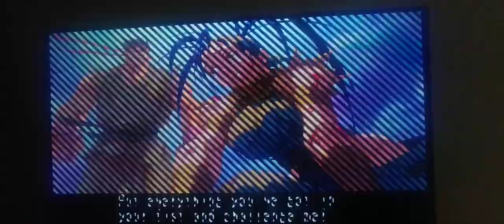Streetfighter 3 New Generation Ryu Shoryuken on Ibuki Ko Defeated Ryona